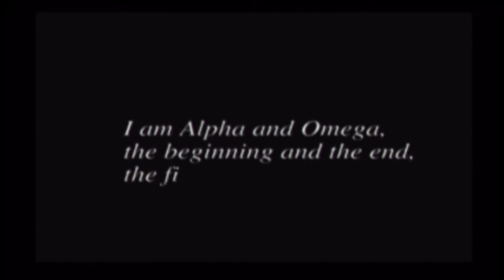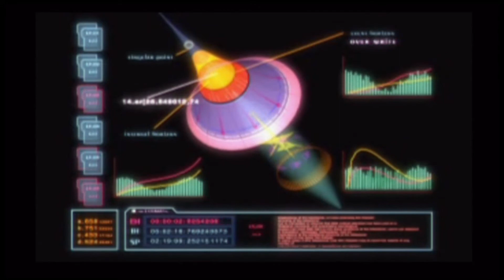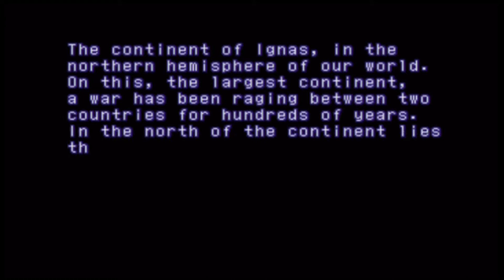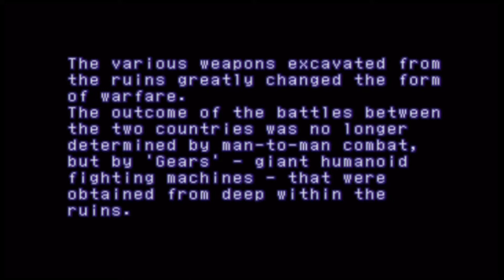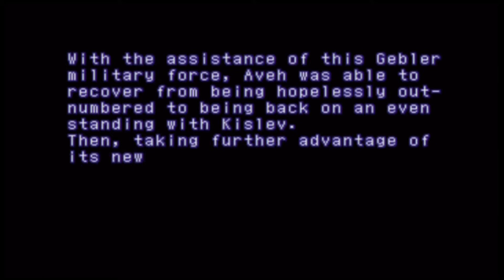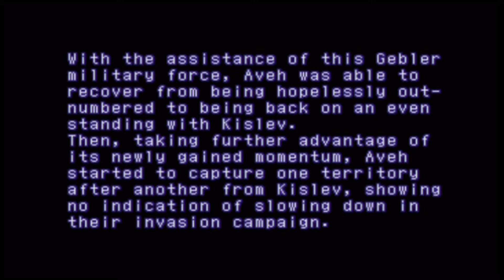Let's Play Xenogears - Part #1 - "Gundams!"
Danny and Tyler take on one of the most highly acclaimed JRPGs of all time. Danny has been on a goal to play all of the 90's era masterpieces that Square made and plans to take this one off the list. Tyler likes Gundams...and Anime...Anyways! This playthrough is completely blind so try not to be to hard on us!..So uhh...How long is this game?